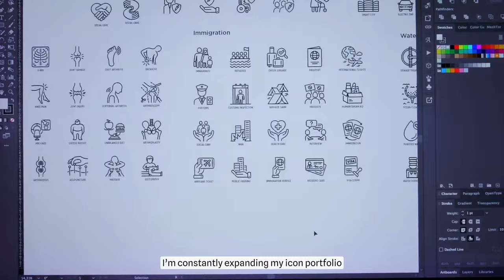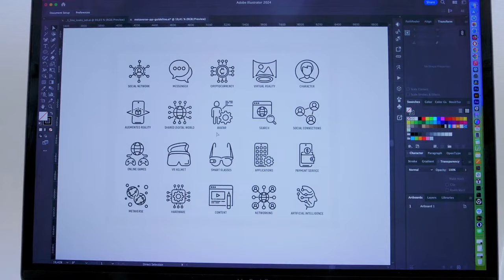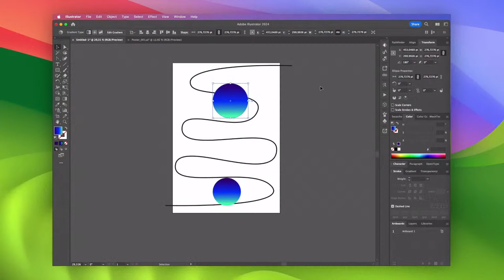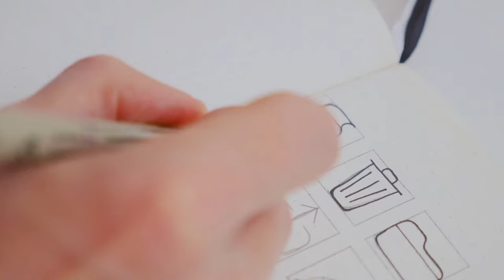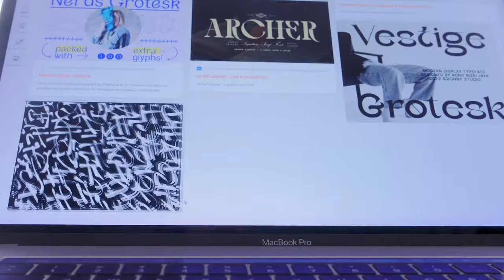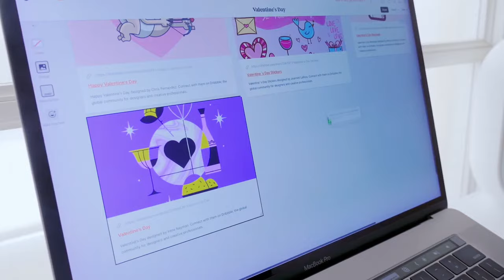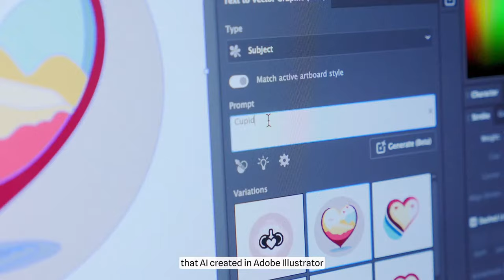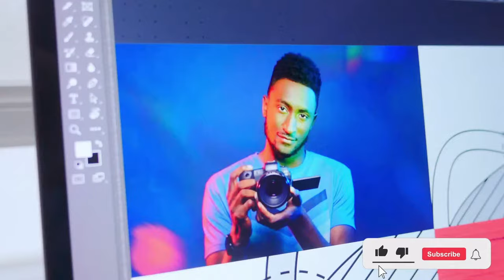Logo and Icon Design Process From Start to Finish in Illustrator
Curious about Logo and Icon Design Process From Start to Finish in Illustrator? Join me in my new video collection, where I break down the pixel perfect Icon Design Process, Logo Design Process, Posters and Font Design Process step by step. Let's dive in and unleash your creative potential!